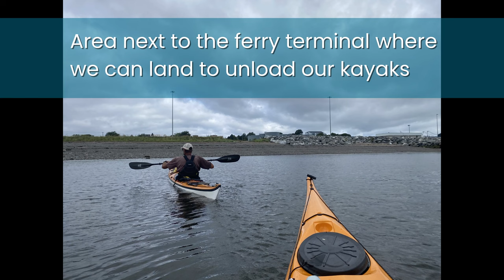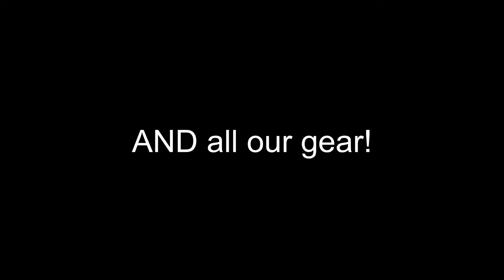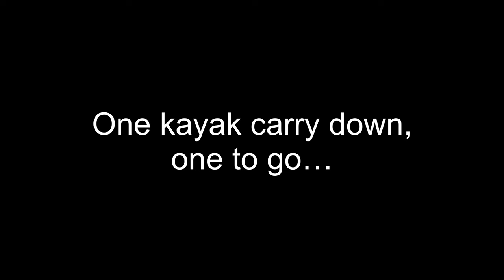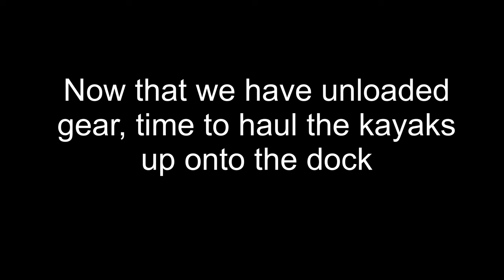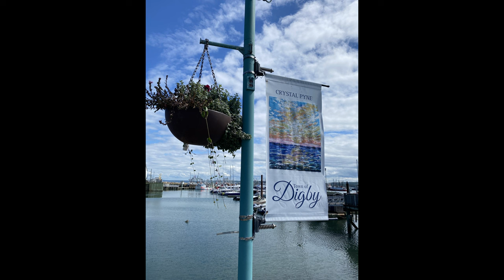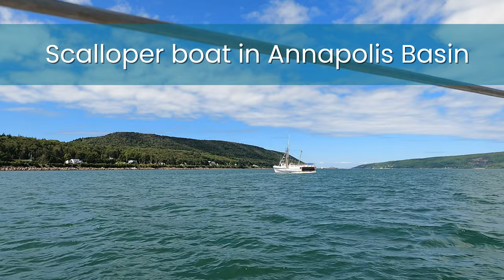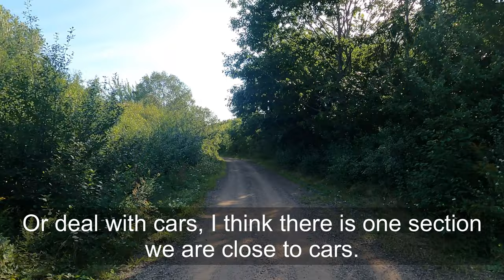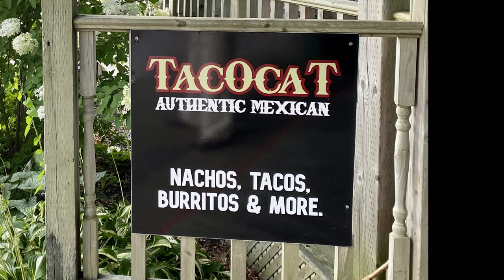Seeking Wonderment ~ Boats on a Boat (S01E14)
Welcome to @SeekingWonderment! In this episode of our sea kayaking expedition we paddle to St. John, put our boats on a ferry, the Fundy Rose, and ride across the bay to Digby. We take a few days for laundry, resupply and belly filling. We get to go sailing and get some advice on paddling down the Digby Neck and then take a long walk for Mexican food.

00:00:00 Saints Rest Beach to Bay Ferry Terminal
00:02:46 Fundy Rose
00:03:58 Disembarkment of the Fundy Rose
00:08:29 Digby Ferry Terminal to Town Dock
00:13:00 Exploring Digby
00:16:33 Walk for Mexican Food